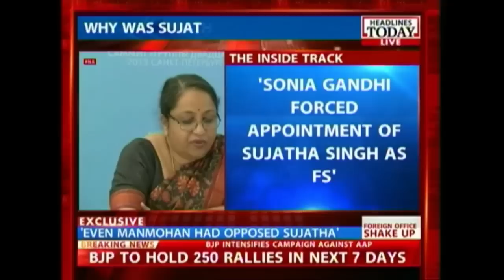Why was Sujatha Singh sacked?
Headlines Today has the inside track on the diplomatic upheaval that was witnessed in South Block less than 24 hours ago. According to sources, Sujatha Singh's removal from the post of Foreign Secretary was not a spur-of-the-moment decision.